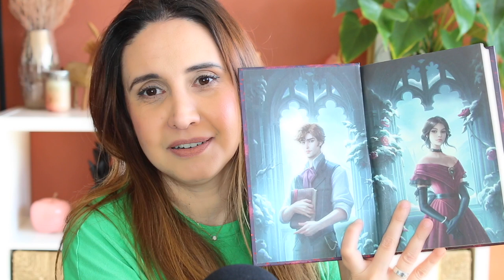Point lecture Fantasy et autres